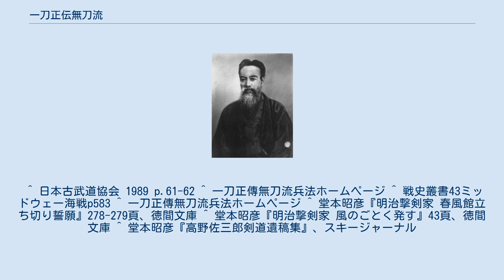一刀正伝無刀流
一刀正傳無刀流（いっとうしょうでんむとうりゅう）は、明治時代初期に山岡鉄舟が開いた一刀流流派の一つである。
 開祖・山岡鉄舟は、江戸時代末期（幕末）に久須美閑適斎から神陰流、井上清虎から北辰一刀流を学び講武所で剣術を修行した。
その後、中西派一刀流、小野派一刀流などの一刀流各派を学び、明治18年（1885年）に一刀流小野家第9代の小野業雄から伊藤一刀斎以来小野宗家に伝来した一刀流正統の証である瓶割刀、朱引太刀、卍印を引継いだ。
嫡伝を得た山岡は一刀流の原点である伊藤一刀斎の流儀をそのまま継承するという意を込め、自己の開いた無刀流に「一刀正傳」の四文字を冠した。
 明治28年（1895年）、大日本武徳会主催の第1回武徳祭大演武会で精錬証を授与された15名の剣道家のうち、2名が無刀流の門人であった（香川善治郎、小南易知）。
 山岡没後、山岡に付き従っていた香川善治郎が二代目として無刀流を受け継ぎ、香川から無刀流を学んだ石川龍三が三代目となった。
無刀流の理念に賛意を表した教育者の北条時敬は、石川を第四高等学校剣道部師範に迎えた。
その後も赴任先の広島高等師範学校剣道部に中島春海、香川善治郎及び藤里新吉を、東北帝国大学剣道部に柳多元治郎を師範として迎え、無刀流剣道を奨励した。
また、大正時代に大日本武徳会副会長兼武道専門学校校長を務めた西久保弘道は山岡に私淑し、その教育や剣道指導は無刀流の影響が大きかった。
 十代の頃から山岡の高弟小南易知に無刀流を学び、後に香川、石川から教えを受けた草鹿龍之介が四代目となる。
草鹿は日本海軍軍人でその用兵にも無刀流の奥義である「攻撃は充分なる調査をし精密なる計画の下、切り下ろす一刀の下に集中すべきなり」という思想を取り入れていた。
 草鹿の実弟の紹介で弟子入りした石田和外が太平洋戦争後、五代目となる。
戦前に三代目石川に戦後は四代目草鹿に無刀流を学んだ村上康正が六代目となる。
五代目石田から無刀流を学んだ井﨑武廣が七代目を務める。
 形稽古と竹刀稽古を行なう。
形稽古は木刀を用い、打太刀は大籠手もしくは略籠手という厚い籠手を装着する。
竹刀稽古は両者が防具を着用し、3尺2寸の短く重い竹刀で打ち合う。
 当流において"組太刀"は、徳川家時代の御留流であった頃には"御組太刀"と呼ばれていた。
一般的には型稽古と呼ばれるが現代剣道とは全く異なり、あくまで祖師一刀斎が実践において用い、勝利した太刀である。
"型どおりではない"、真剣または木刀による太刀筋であり、真剣勝負を前提にしていない型や"演劇のための"タテ"と呼ばれるものとは、明らかに異なる。
その妙諦は歩数と間合に明確である。
 打ち込みは一般的な剣道に比べて強烈であり、大日本武徳会の幹部渡辺昇が「山岡流のごとき薪割り剣術は痛くて脳を損なう恐れがある。学生の体育上よろしくない」と苦言を呈したエピソードもある。
 山岡鉄舟の道場春風館では、一人が7日間で1400回の試合をする「立ち切り（誓願）」という非常に過酷な稽古が行なわれていた。
また、山岡が剣禅一如の境地に達していたことから、精神修養を重んじていることも特徴である。
 ^ 日本古武道協会 1989 p.61-62 ^ 一刀正傳無刀流兵法ホームページ ^ 戦史叢書43ミッドウェー海戦p583 ^ 一刀正傳無刀流兵法ホームページ ^ 堂本昭彦『明治撃剣家 春風館立ち切り誓願』278-279頁、徳間文庫 ^ 堂本昭彦『明治撃剣家 風のごとく発す』43頁、徳間文庫 ^ 堂本昭彦『高野佐三郎剣道遺稿集』、スキージャーナル